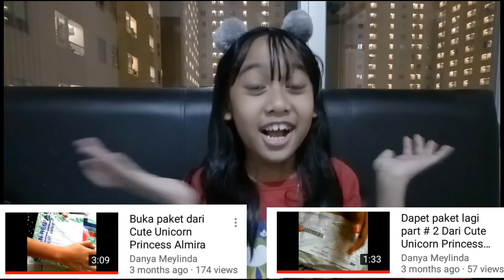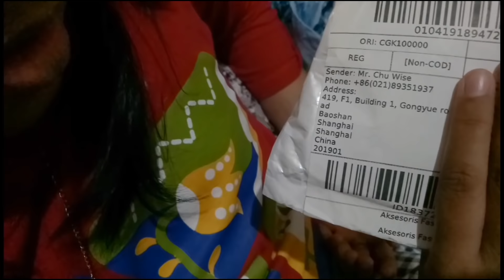GIVEAWAY SQUISHY INDONESIA (CLOSED)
Giveaway Squishy Indonesia (dlm bahasa Indonesia) sdh lama ditunggu oleh teman2. 2.

Sebelum mengikuti giveaway ini, kamu harus liat video nya sampe habis krn disana Ada info dan syarat2nya. Kalo ingin menang giveaway ku, pastikan kalian lakukan semua persyaratannya ya. Thank you and GOOD LUCK!